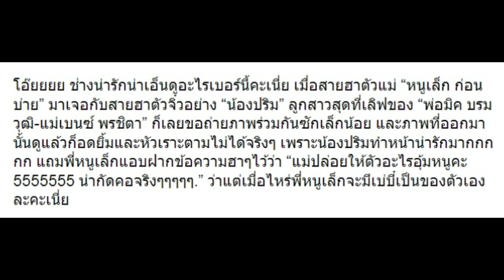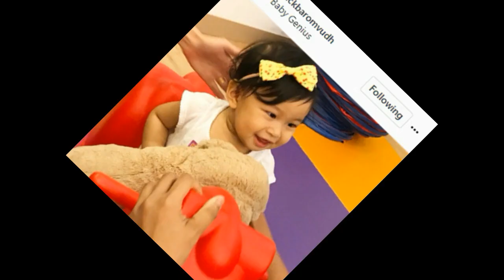“หนูเล็ก ก่อนบ่าย” ได้เจอ “น้องปริม” เป็นครั้งแรก ถึงกับเผยแคปชั่นนี้ออกมา!!